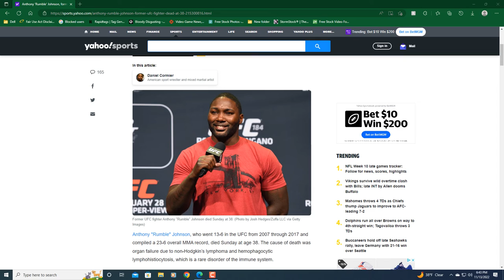Anthony 'Rumble’ Johnson, former UFC fighter, dead at 38